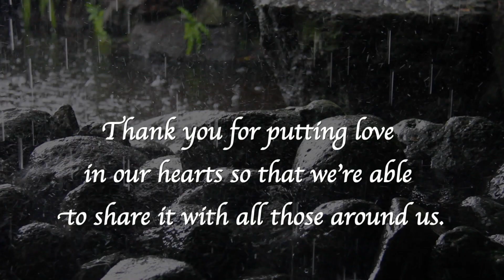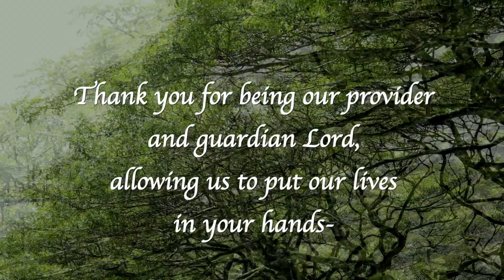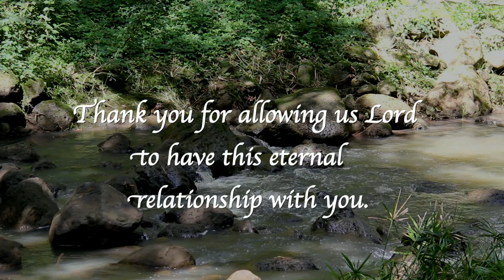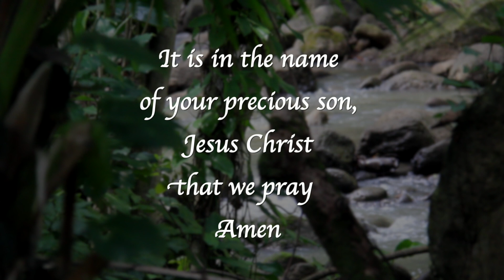A Thankful Prayer Meditation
Please pray with me...A thankful prayer meditation